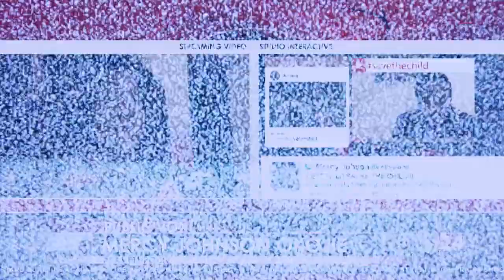MOVIE trailer IN MY COUNTRY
IN MY COUNTRY official trailer Film  2018